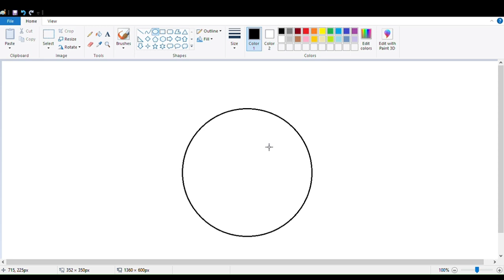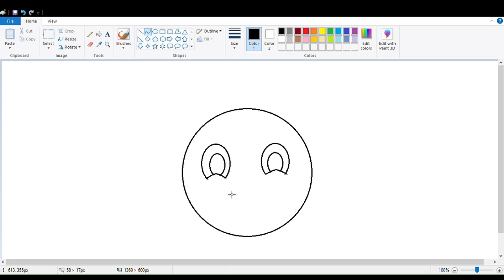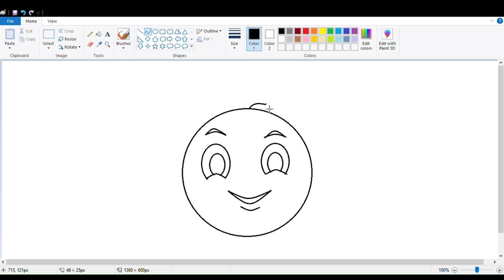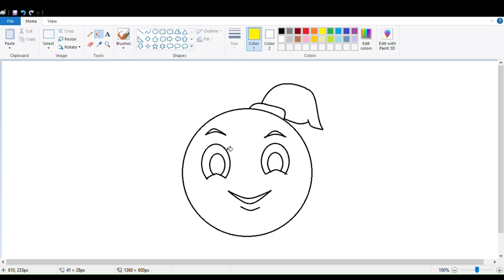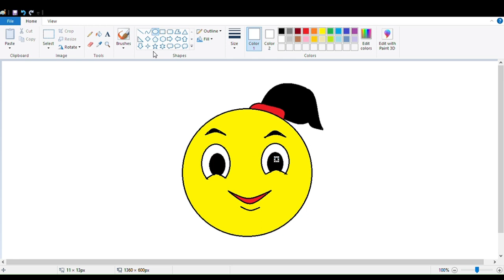cute emoji by me in laptop in paint tool payalvish # Clipchamp 1